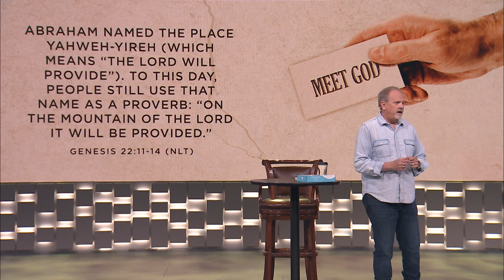"Jehovah Jireh" (25th Campus Anniversary) | Week #4, Meet God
As we celebrate NewSpring's 25th Campus Anniversary, we can testify that our God, Jehovah Jireh, provides us with everything we need.

00:00—Service Start
00:09—"The Solid Rock (My Hope Is Built)"
03:11—"Bigger Than I Thought"
07:17—"Firm Foundation (He Won't)"
12:03—"Great Is Thy Faithfulness"
16:28—Message